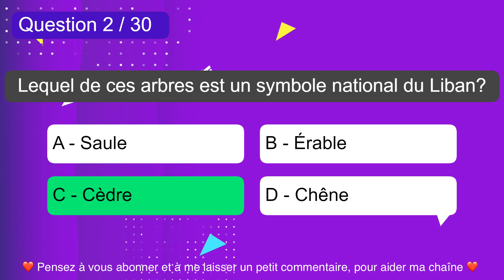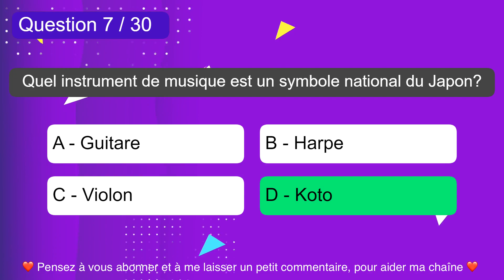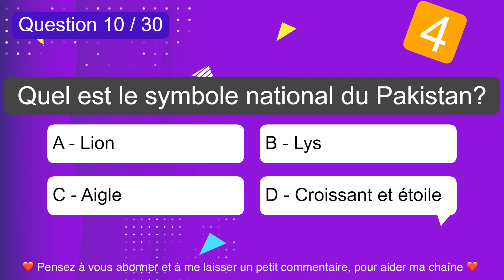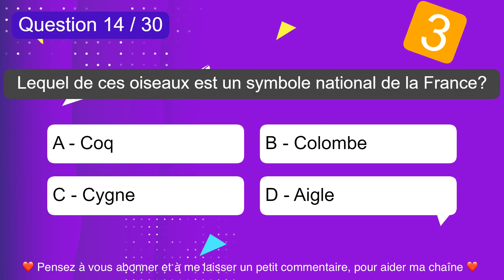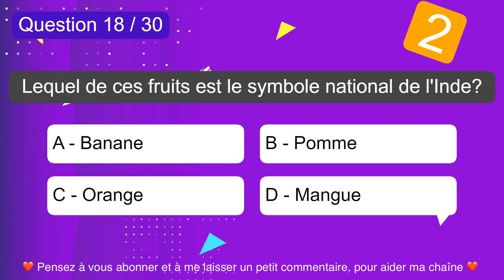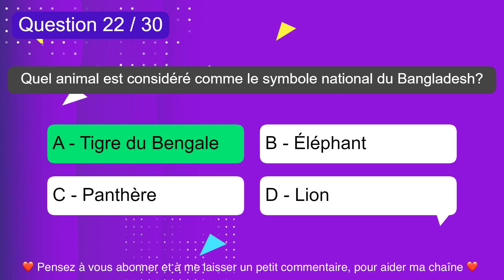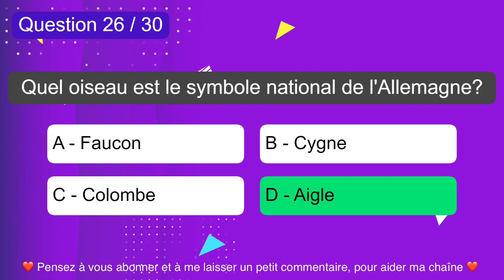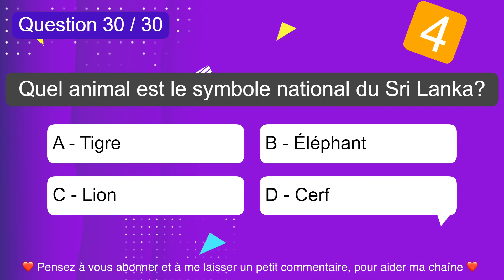Quizz - Les Symboles Nationaux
🎉 Nouveau Quizz sur ma chaine Youtube ! 🎉
Le thème du jour est les Symboles Nationaux. 🌍
Testez vos connaissances avec ce quizz passionnant ! 💡

Dans cette vidéo, je vous propose un quizz de 30 questions sur les Symboles Nationaux. 🏛️
Découvrez si vous êtes incollable sur les drapeaux, les hymnes et les emblèmes des pays du monde entier ! 🌍

Vous allez adorer ce quizz interactif rempli de surprises et de défis ! 🎯
Testez vos connaissances et partagez vos résultats avec vos amis ! 👥
Qui sera le champion des Symboles Nationaux ? 🏆

Restez connectés pour découvrir de nouveaux thèmes et défier vos amis dans des quizz amusants et instructifs ! 🌟